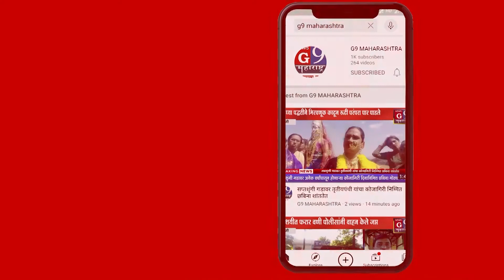आठ दिवसात तब्बल 341ज्येष्ठ नागरिकांनी मोफत कोरोना लस...